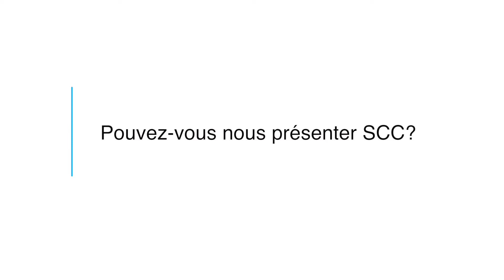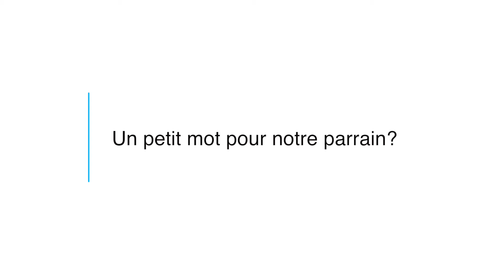SCC soutient le don d'organes Le message du Directeur Général SCC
Nouvelle édition de la Course du coeur, et une team SCC toujours aussi déterminée à soutenir cette noble cause!